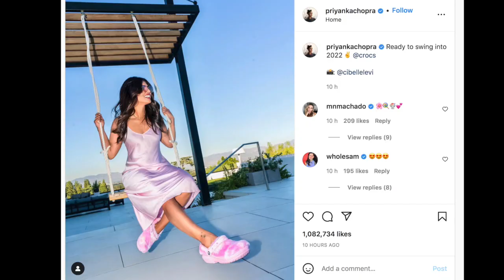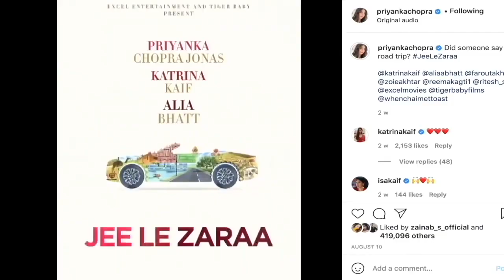प्रियंका चोपड़ा ने हॉट तस्वीर शेयर कर किया नए साल का स्वागत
बॉलीवुड अभिनेत्री प्रियंका चोपड़ा सोशल मीडिया पर अक्सर अपनी  पर्सनल और प्रोफेशल लाइफ की वजह चर्चा में छाई रहती हैं। आज भी  प्रियंका एक तस्वीर की वजह से चर्चा में हैं।